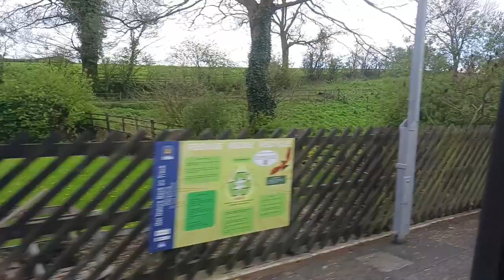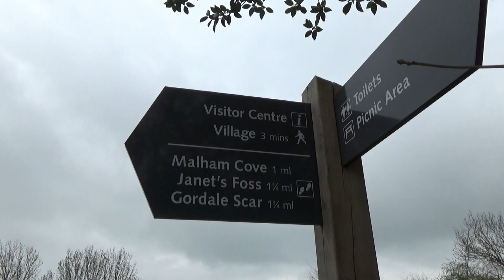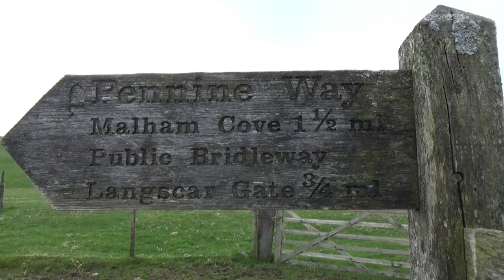14th May 2023 - VB433 - Malham Tarn Circular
Video Blog 433 - A circular walk from Malham. Taking in Janet's Foss, Gordale Scar, and Malham Cove. Walked on the 29th May 2023